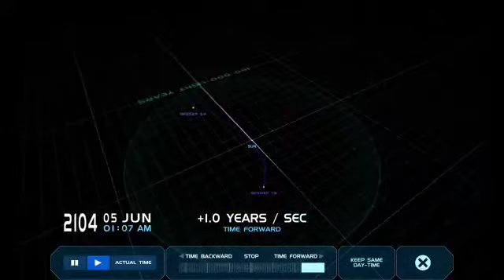About solar system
Hello guys today I have explained about solar system